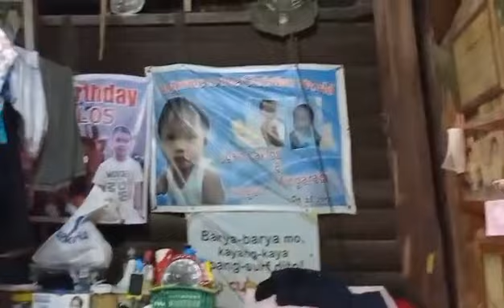7 September 2021